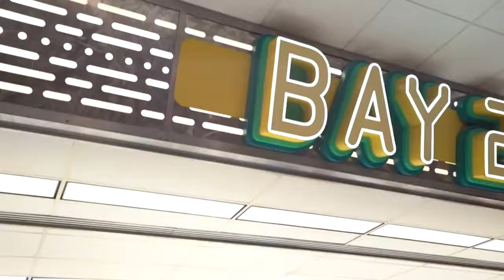Cosmic Ray's Starlight Cafe Plant-Based Sloppy Joe | Disney Dining Show QUICK TAKE!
Join Pete & Fiasco at Cosmic Ray's Starlight Cafe for a taste of the plant-based Sloppy Joe!